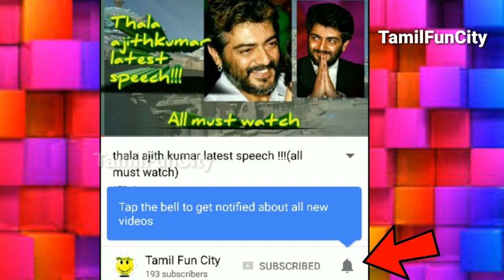Thala Ajith unseen latest video